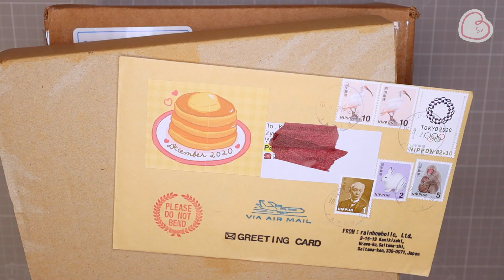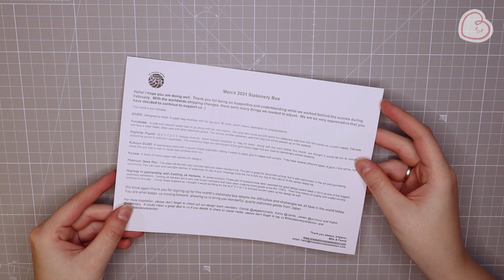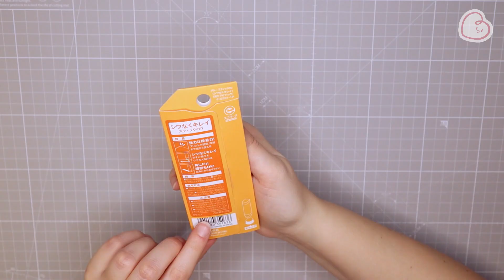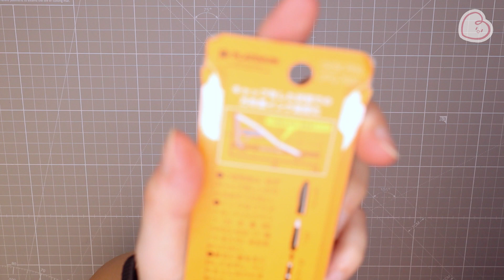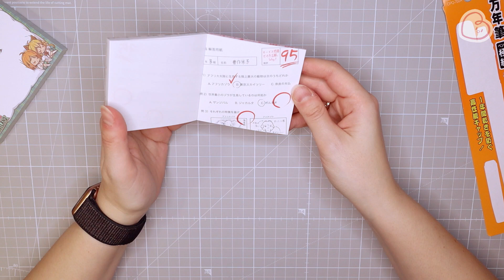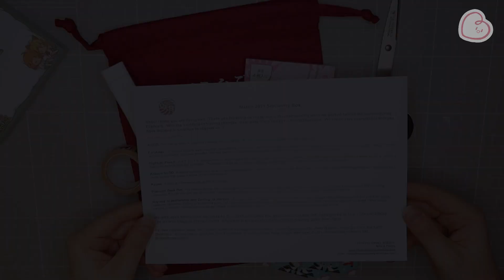rozpakowanko // The Stationery Selection Marzec 2021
Marcowe TSS przyszło w ramach Wielkiego Pocztowego Dobrobytu.
Mam wrażenie, że poczta przetrzymuje trochę paczuchy, by se dotarły na raz, a co się będą rozdrabniać.
Anyways! Mały unboxing, rzeczy w sytlówie, którą uwielbiam, więc yay!

W planach mam zamiar poczynić jeszcze dekorowanko na podstawie tego boxa i drugiego zajawkowionego w filmie, więc możecie się spodziewać zobaczenia onych rzeczy w akcji!

Endżoj!

Pudełko z japońskimi papierniczymi cudami od Mits z The Stationery Selection można zamówić tutaj: